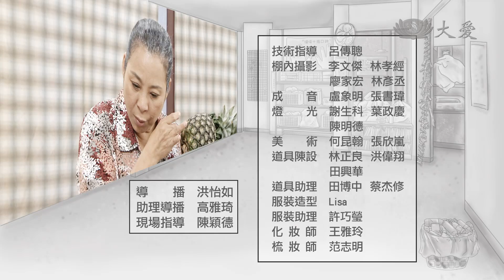【歡喜相逢】20141020 - 心的考驗 - 不燒金紙日日是好日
番薯嬤是名聞遐邇的「怪婆婆」，她脾氣古怪、她性情暴躁、她罵起人駢四儷六出口成髒，她是眾人避之唯恐不及的頭痛人物，她的另一個身份就是林仔師兄的養母。這天，怪婆婆拖著行李箱來找林仔，表示她要離家出走，來投靠林仔了。姊姊清惠告訴林仔，這個媽媽是愈老愈古怪不打緊，還愈來愈迷信，動不動就要向他們要錢去算命，去做什麼祭改，去做什麼法會，弄得一家人雞飛狗跳，不得安寧。

很多人都直覺，番薯嬤是無藥可救了，但林仔是偏不信邪，他認為，自己可以從無惡不作的浪蕩子變成環保志工，當然也可以改變媽媽。在眾師兄師姊協助下，他們終於發現，番薯嬤會變成今天這模樣，原來是有緣故的.

首播：06/16(一)~06/20(五) 11:00
重播：06/16(一)~06/20(五) 15:00